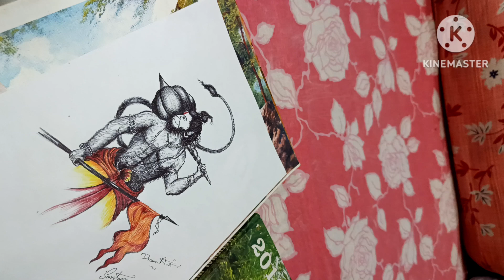Hanuman Black and Colour Pen Sketch drawing Video @DreamArt661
Teligram - Hey, I'm using Telegram to chat. Join me!